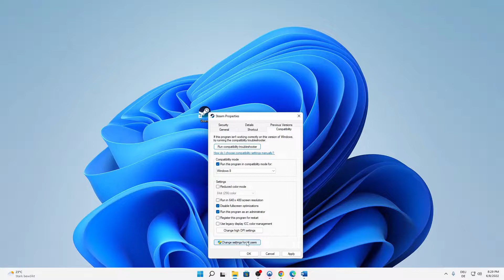[2024] Rainbow 6 Siege startet NICHT?! | Problemlösung | Deutsch | Windows 10/11/Mac